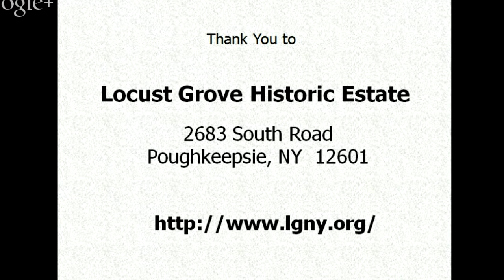Big Ideas for Small Spaces - Locust Grove - The Samuel F. B. Morse Estate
Locust Grove is one of the best maintained landscapes in the Hudson Valley. Not only do they have cutting gardens, reknowned peonies and hiking through naturalistic , there's a 1/4 acre heritage vegetable garden filled with delicious temptations. The  horticulturists have a good deal on their plates, but they are always looking for ways to share the garden with others and, lucky us, they 're here to give us tips they've learned the hard way.